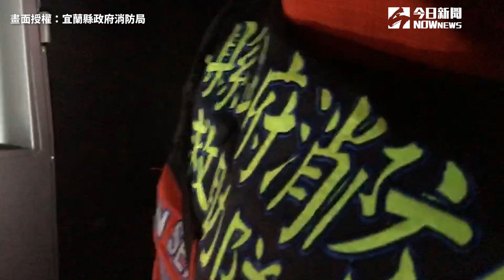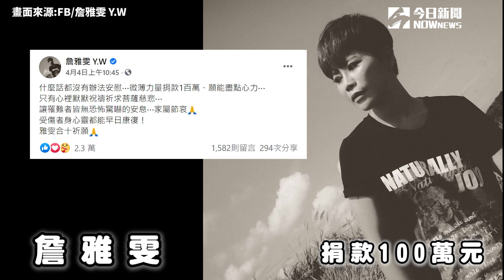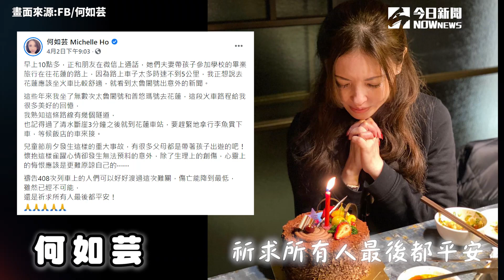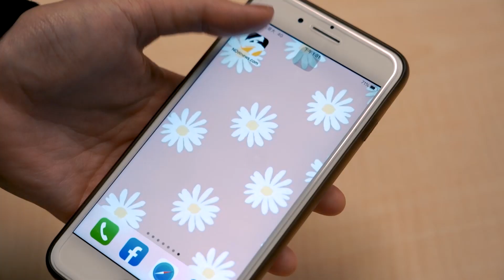太魯閣號事故群星發文哀悼 林志玲捐款400萬